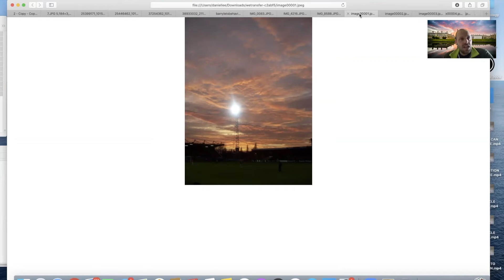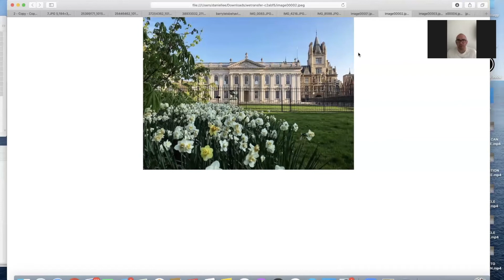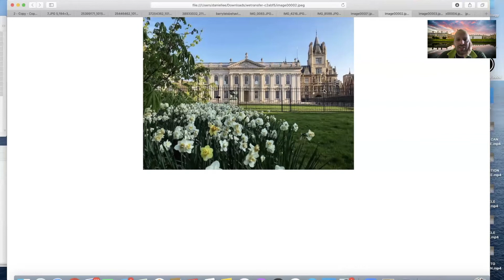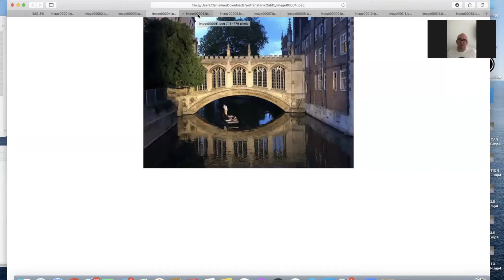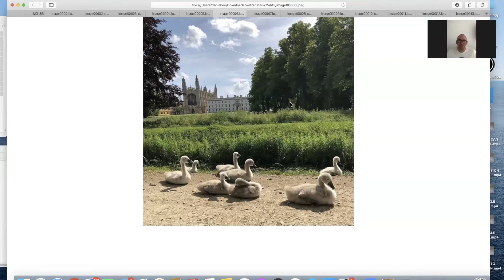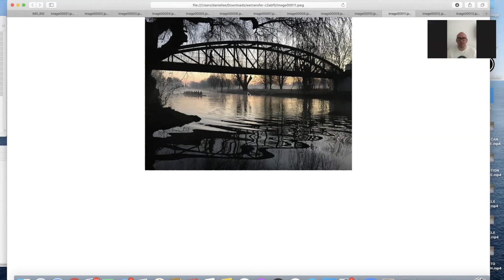Episode 14- Ben Philips of Captured Cambridge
In this podcast, I sit down with Ben Philips. Ben is a photographer from Cambridge.

We spent an enjoyable hour discussing his favourite photos.